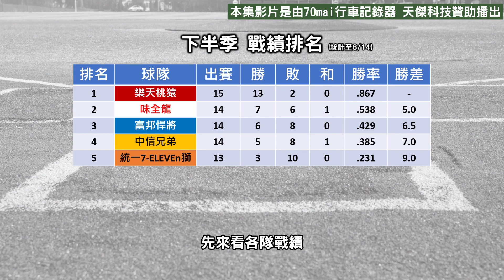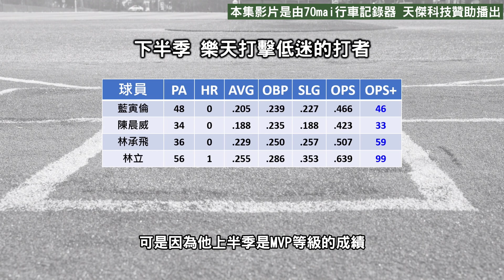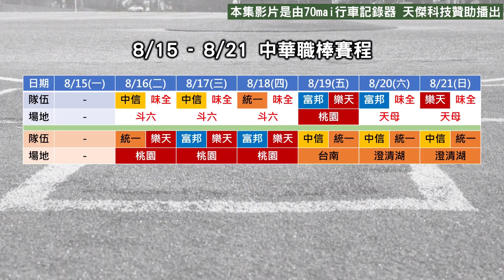【中職嗨報2022 EP.17】出賽就保底一敗！問天組組長范米特何時能擺脫悲情？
台南Josh網路商店 各種嗨嗨商品都可以在這裡買到喔！